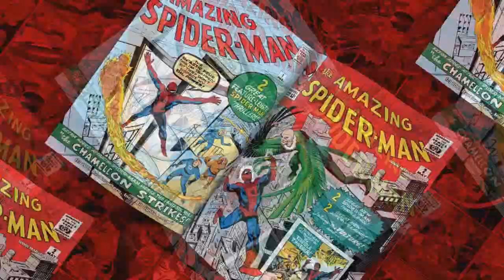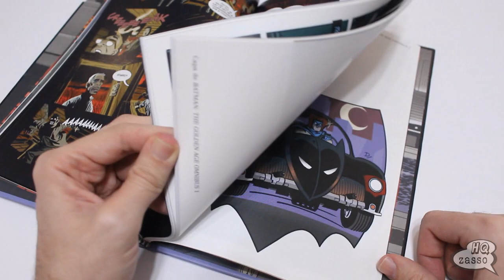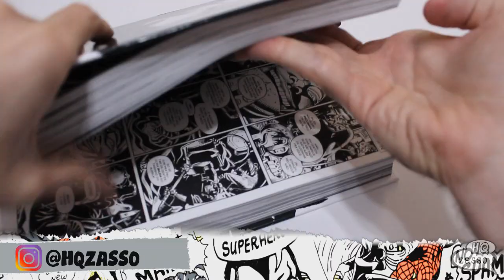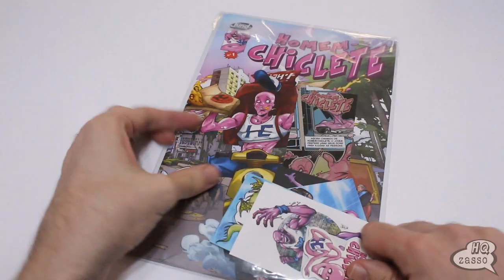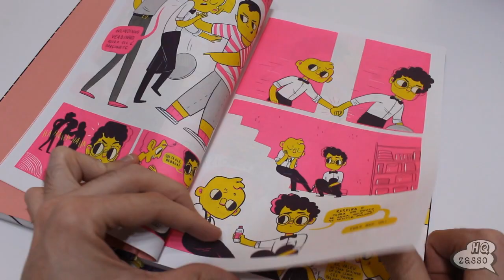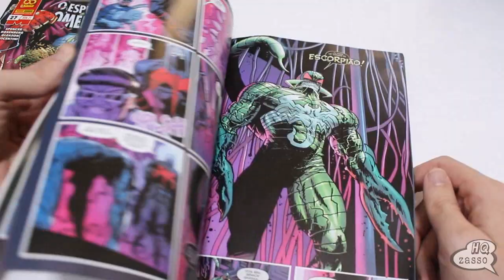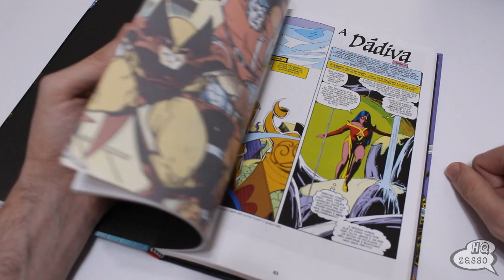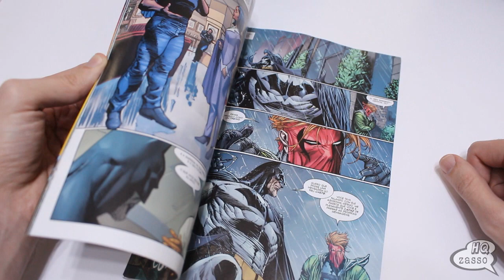Lote de AQUISIÇÕES JUNHO 2021 PARTE 2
⚡SITE PANINI:
*Validade:2/7/2021 (exceto checklist dos meses vigente e anteriores, ou seja vale de Abril pra baixo)

⚡SITE COMIX:
*Validade: 31/7/2021 (frete grátis acima de R$149,90 sudeste e R$349,90 demais regiões).

GRUPO TELEGRAM:
🗣BATE-PAPO